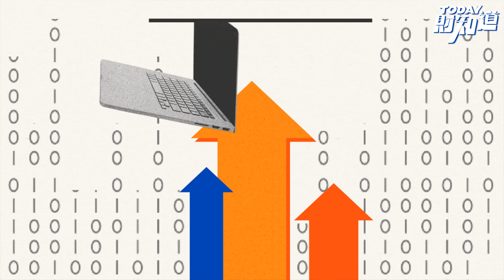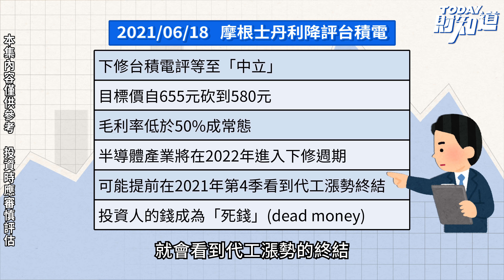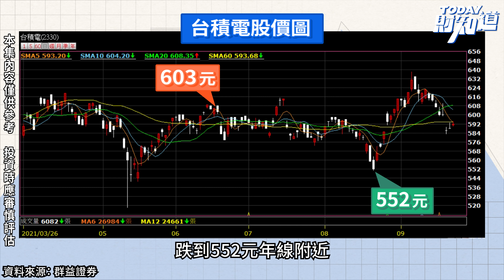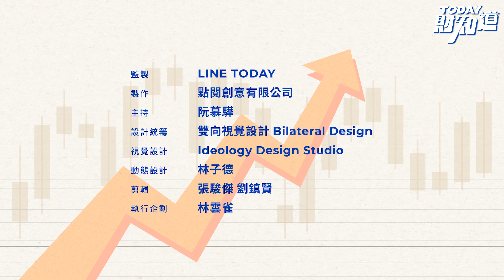大摩再次唱衰神山？台積電股價決戰點就在這一天！ | TODAY財知道 | LINE TODAY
大摩，也就是鼎鼎大名的摩根史丹利3個月內再度唱空台積電，繼6月說把錢放在台積電上是Dead Mondy死錢之後，這次再度加碼唱衰台積電最快第四季就會被砍單。大摩頻頻出招針對台灣半導體業的負面報告引發市場多空論戰，台積電倒是維持一貫態度不予評論，無論外界看多或看空台積電，多空決戰的關鍵點是在10月14日，為什麼呢？